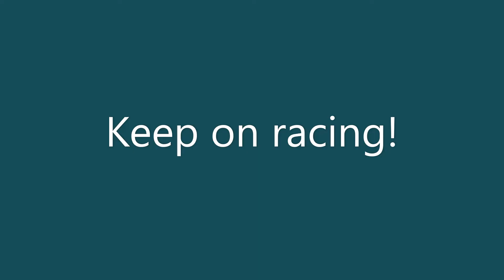008 Driven Ohm Racing 2021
A short recap of the journey so far.

Especially TM Racing, Wiltshire RoADAR (RoSPA), Cotswold Motaquip, Rocked_it! and Orranje.